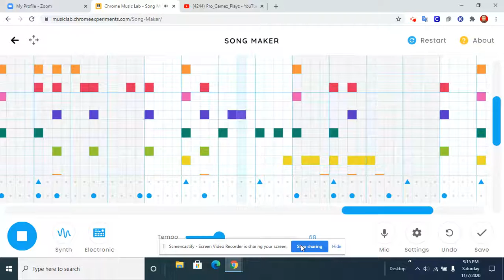I made Talk using Google Music Maker.